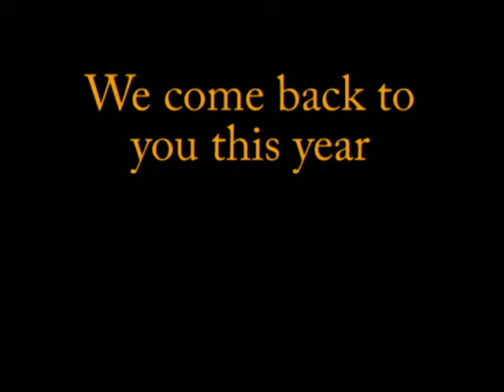Speedball Heliopolis Open 2012 Promo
Promo of the Speedball Heliopolis Open 2012
MADE BY: Mostafa Zeto